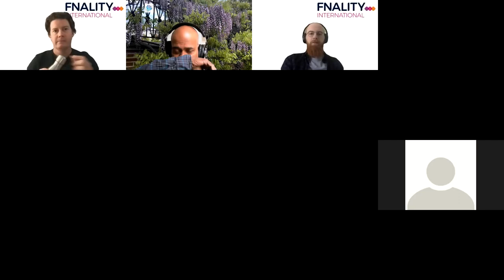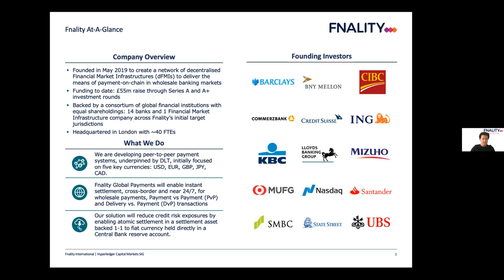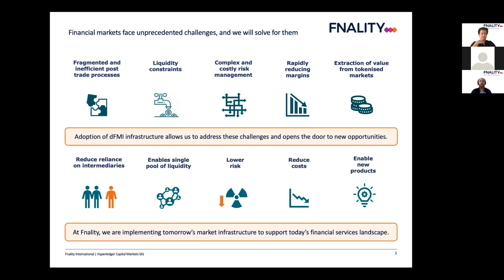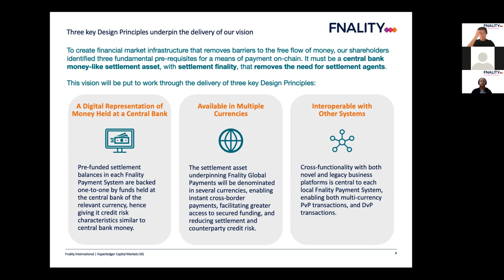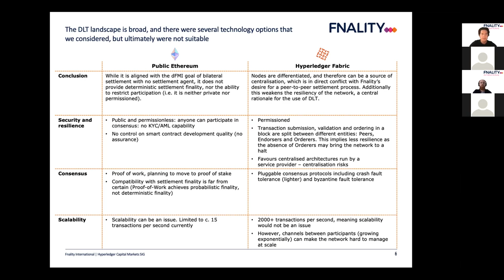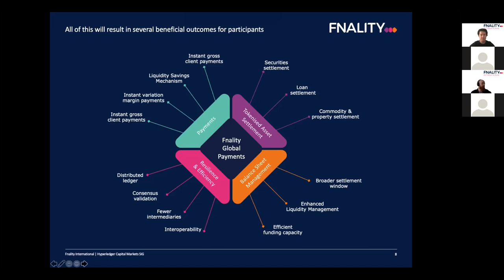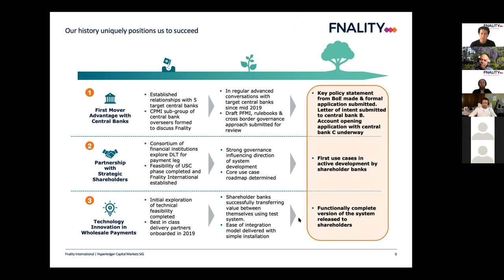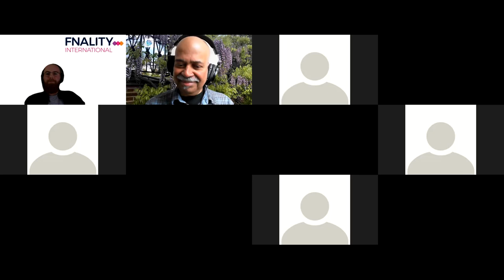Fnality: Towards a Wholesale Payment System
The Hyperledger Capital Markets SIG is delighted to have Brett Winch & Jake Hartley speak on the Fnality project. Starting with roots in USC (Universal Settlement Coin) an early settlement coin idea they will cover an overview of Fnality and Fnality Global Payments, the rationale for a novel distributed financial market infrastructure, the technical design principles and decisions (including the use of Hyperledger Besu) to reach the goal of more efficient wholesale payments.